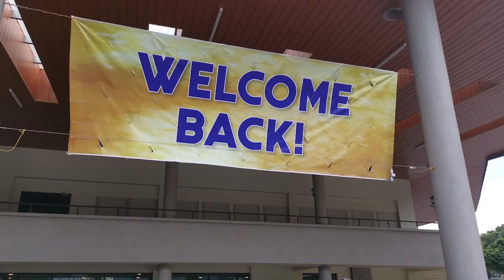We're Back! 2020 2021 Day One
First Day of the new school year for 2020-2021. Sure, it may be a COVID-19 edition of a school year, but we shall get through this together :-)